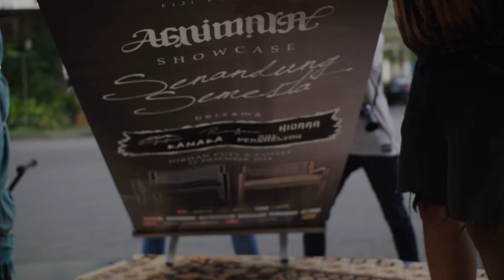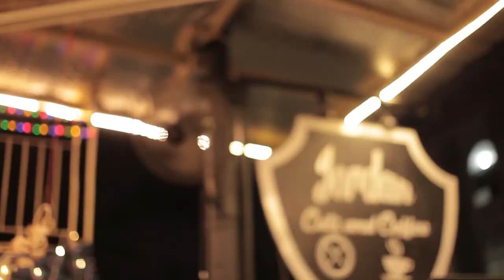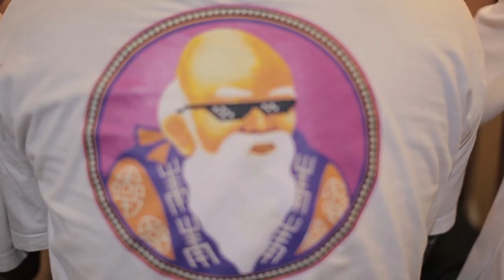AGNIMAYA 'SENANDUNG SEMESTA' | SHOWCASE #1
SENANDUNG SEMESTA adalah sebuah rangkaian acara yang Agnimaya buat dalam bentuk showcase dengan melibatkan teman teman sesama musisi yang bertujuan untuk menjalin tali silaturahmi antar sesama penikmat musik dengan kami semua sebagai pembuat karya.

Rangkaian ini Agnimaya buka dititik pertama yaitu di kota Bekasi tepatnya di Jordan Cuts & Coffee, Galaxy pada tanggal 15 Desember 2018. SENANDUNG SEMESTA #1 ini kami didukung oleh Aul Persneling, Renjana, Sendja Gurau, Kanaka, dan Hidara sebagai pengisi acara serta beberapa Rekanan juga Media Partner yang mendukung acara SENANDUNG SEMESTA #1 berjalan dengan baik.

Segenap Team Agnimaya mengucapkan Terima Kasih untuk semua pihak yang telah bersedia untuk bekerja sama dan mendukung acara Showcase SENANDUNG SEMESTA yang pertama.

Keseruannya kami rangkum semua dalam video Highlight di atas, sampai jumpa di SENANDUNG SEMESTA selanjutnya di kotamu (boleh tulis di comment section kira kira kita adain Showcase di kota mana lagi ya)

TERIMA KASIH!

Camera 1 :
Panggih Arya Saputra (@pang.gih)

Camera 2 :
Rio (@rionaut)

Edited :
Ricky Noch Sambur (@rickysambur)
AdenRamma (@adenramma)

FIJI RECORDS STUDIO & ART PRODUCTION